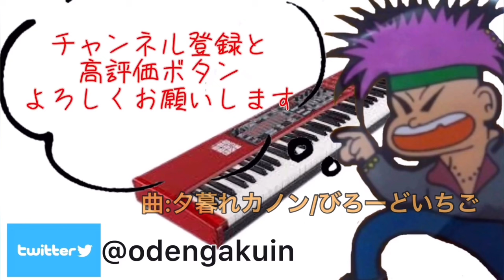片目で異常に恋してる/ジェニーハイ 【Key.パート弾いてみた】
この曲初のピアノパート弾いてみた動画かも？
耳コピ頑張りました
難しかったです

腱鞘炎になりました

というバンドで活動しております↓

京都のバンド びろーどいちご です！合言葉は「ポップでキャッチー、もはやエモ 好きな果物は二十世紀梨」

ライブ動画などを投稿していきます！！

また、Gt.&Vo.のしらいーぬもYouTubeで活動しておりますので是非！